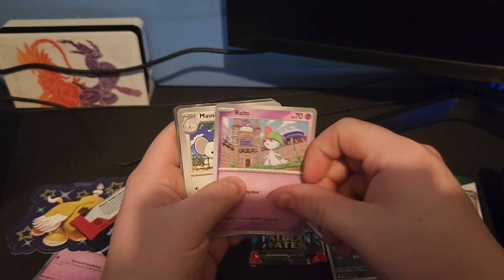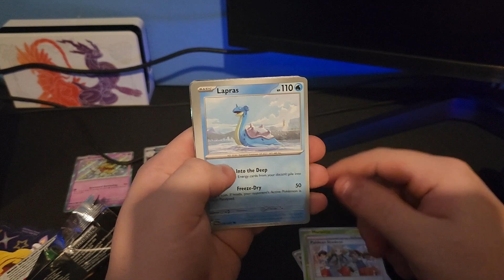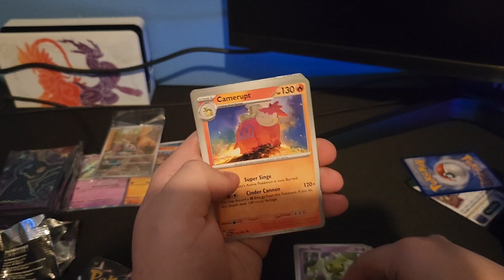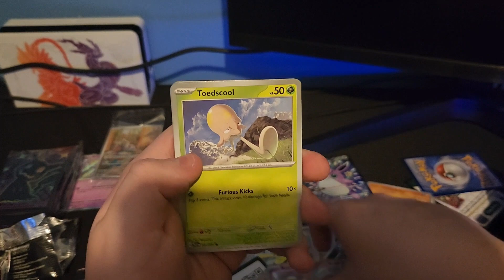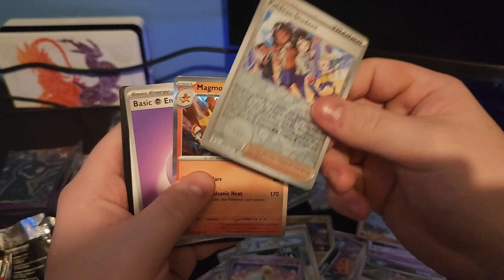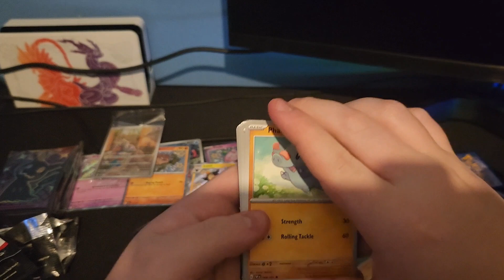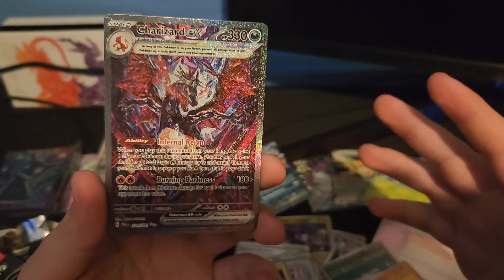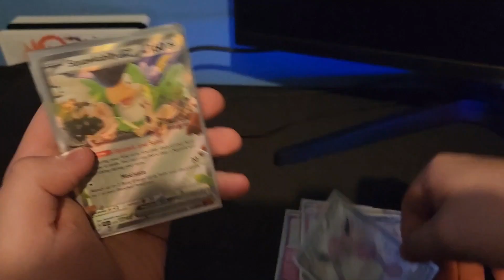We pulled it!? Paldean Fates Opening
Today we opened the newest set in the Scarlet and Violet expansion.